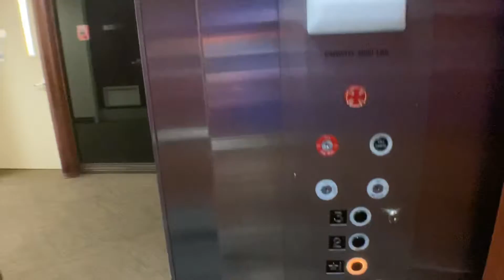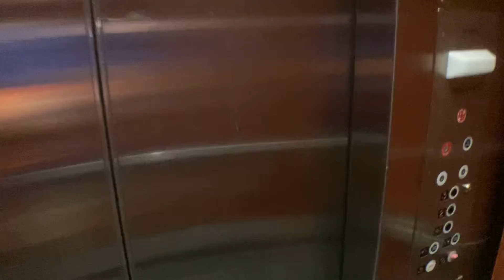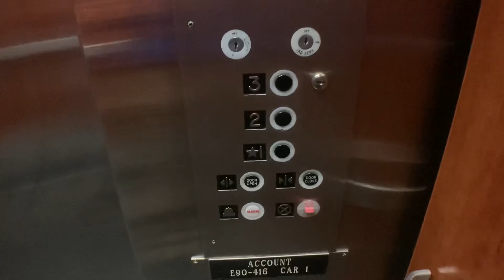National Hydraulic Elevators At 1 Crosfield Avenue In West Nyack NY